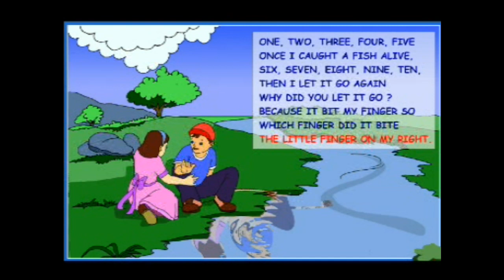One, Two, Three, Four, Five, Once I Caught a Fish Alive | Nursery Rhymes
Then I let him go again.

Why did you let him go?
Because he bit my finger so.
Which finger did he bite?